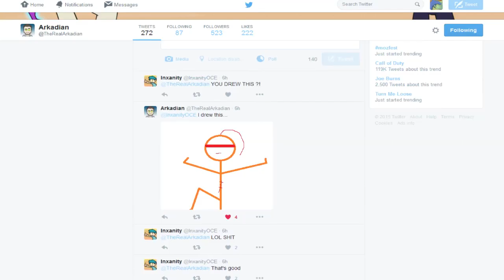Okay Daddy FT - Arkadian and SB Inxanity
An exclusive look into Yasuo's true dark past, also featuring Xerath Jungle and a not at all Bard midlaner.